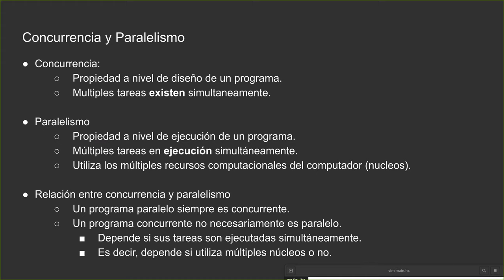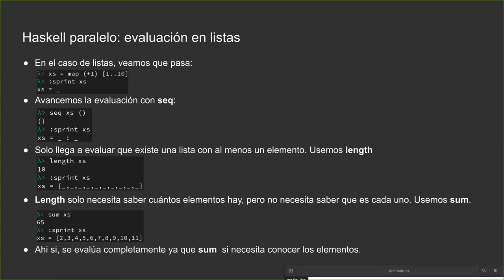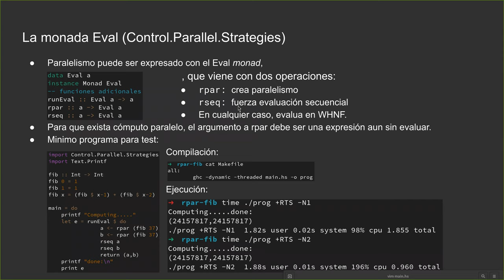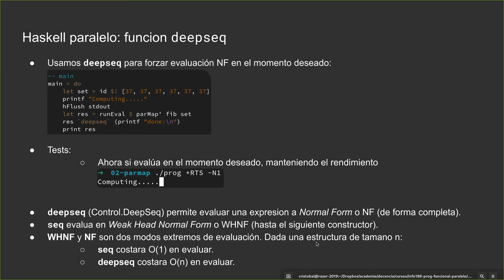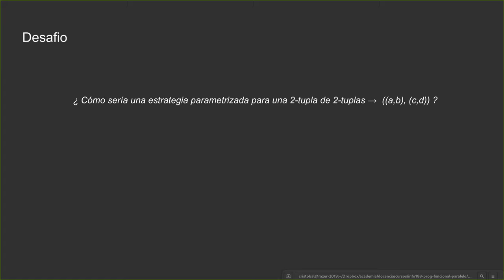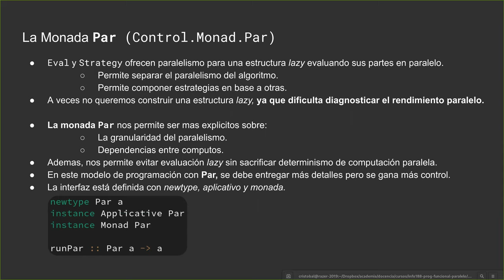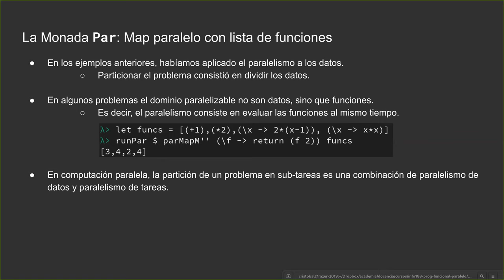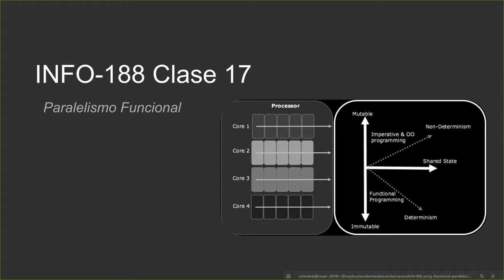[INFO188-2020] Clase 17 - Paralelismo Funcional (parte 2)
0:00:00 Conectando con parte 1
0:02:45 Entendiendo evaluación perezosa: sprint y seq
0:07:17 La monada Eval
0:28:18 Estrategias de evaluación
0:49:16 La monada Par
1:01:34 ¿Cuando usar Eval+Strategy? ¿Cuándo Par ?
1:05:51 Paralelismo de datos
1:07:23 Paralelismo de tareas
1:08:40 ¿Uso paralelismo de datos o de tareas?